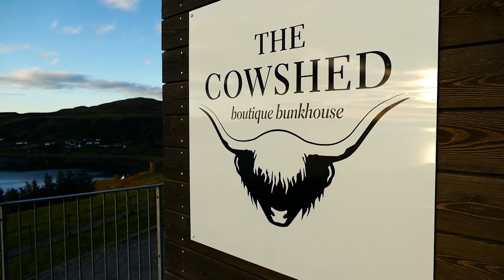The Scotland Ice Plunge | Scotland Vlog #1 [4K]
The Whale and Dolphin conservation charity have invited us to Scotland, so we thought it was a great opportunity to take a big detour. First stop, the Fairy Pools in the Isle of Skye. Enjoy and please watch in 4K if you can!

Title: Mazde - Battas Ft. LissA

Main Camera: Panasonic FZ-1000 w/Rode Videomic pro
Steadycam rig: Zhiyun Crane
Drone: Phantom 4
Secondary Camera: Sony A6000

◘ SEND STUFF HERE:
Hat Films
Bristol
BS2 2DG